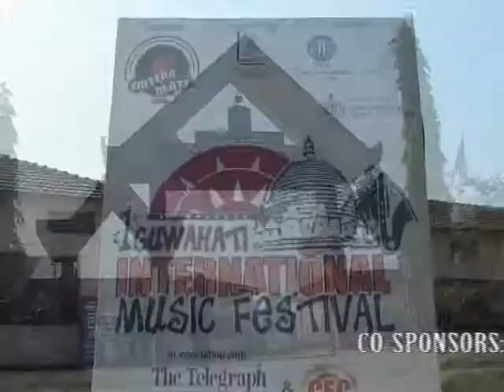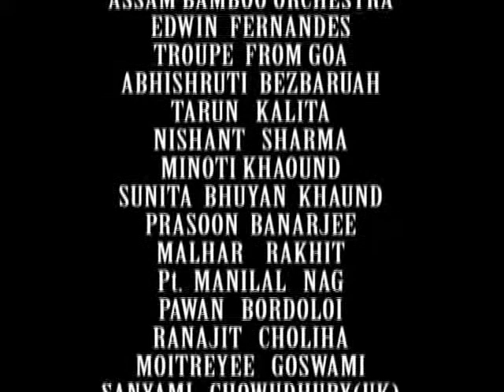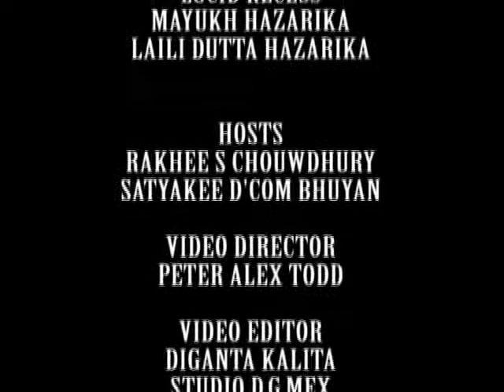Guwahati International Music Festival 2011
Biggest music festival of Northeast India - Guwahati International Music Festival 2011 at Shilpgram, Guwahati. Organized by Eastern Beats Music Society in association with North East Zone Cultural Centre (NEZCC), Dimapur. Supported by North Eastern Council, under Ministry of DONER & Government of Goa. Featuring 35 top artists from all over the world.
Event conceptualised, planned and Creative Director: Aiyushman Dutta